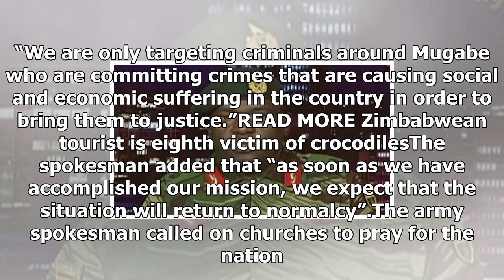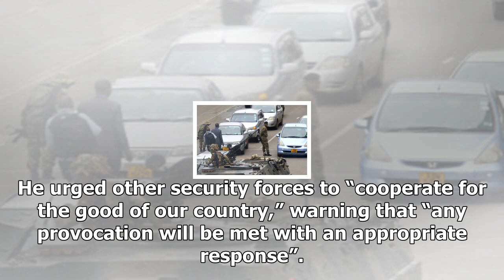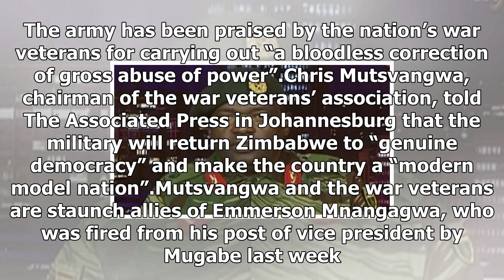News-Zimbabwe crisis: robert mugabe detained as troops take control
News - News-Zimbabwe crisis: robert mugabe detained as troops take control

The night’s action triggered speculation of a coup, but the military’s supporters praised it as a “bloodless correction”. Armed soldiers in armoured personnel carriers stationed themselves at key points in Harare, while Zimbabweans formed long lines at banks in order to witraw the limited cash available, a routine chore in the country’s ongoing financial crisis. People looked at their phones to read about the army takeover and others went to work or to shops. In an address to the nation after ta...